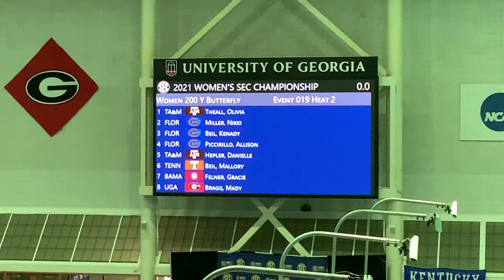Women’s 200 Fly B Final